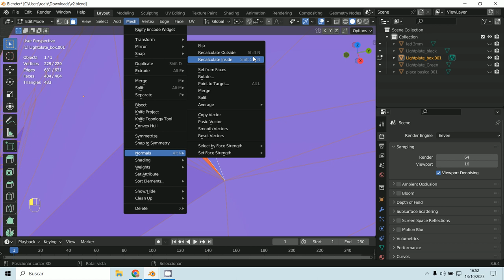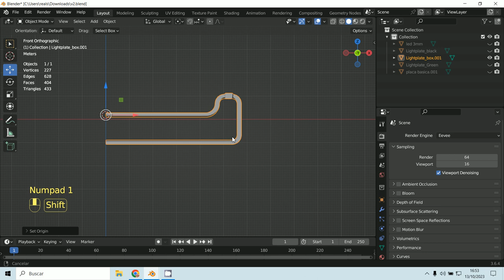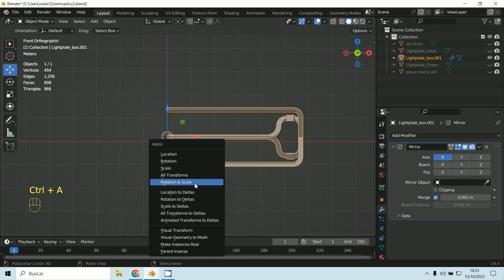Preparar pieza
3D Blender 3.6.4
Preparar piezas para impresión
Shift+N Recalcular Normales